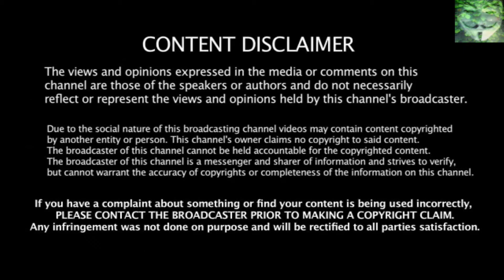What's that got to do with - The Price of Gas - 27 February 2018 - ($2.14 - 95 Octane)